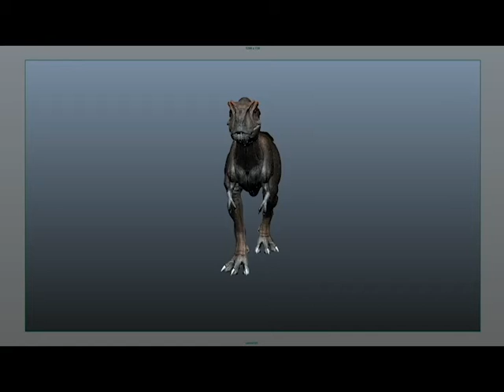Dino walkcycle and dino runcycle update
Worked a bit further on the runcycle. Also made a new walkcycle! Quite happy with the result!
I am surprised how many views the making of dead by daylight launch trailer got! Thank you for all the support! :)

As always, constructive feedback is always apprecieted!